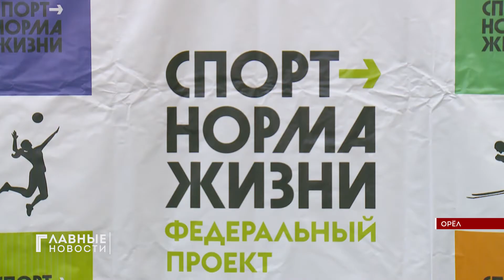Орловчанам предлагают освоить северную ходьбу